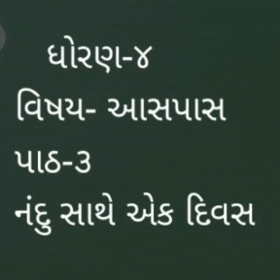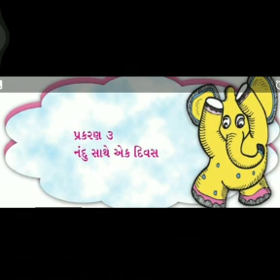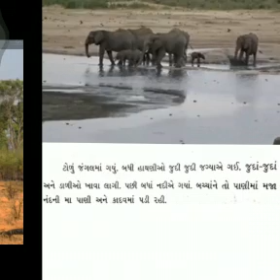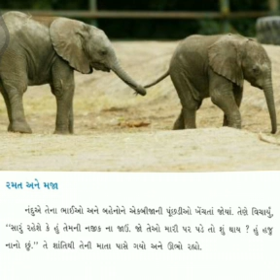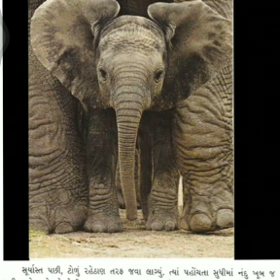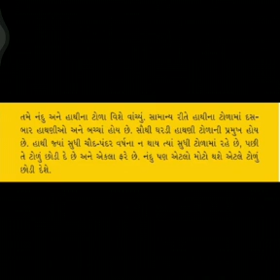ધોરણ 4/ વિષય પર્યાવરણ (આસપાસ)/ પાઠ 3 નંદુ સાથે એક દિવસ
ધોરણ 4
 વિષય પર્યાવરણ (આસપાસ)
પાઠ 3
નંદુ સાથે એક દિવસ
રજૂઆત -- હિરલબેન સોરઠીયા.